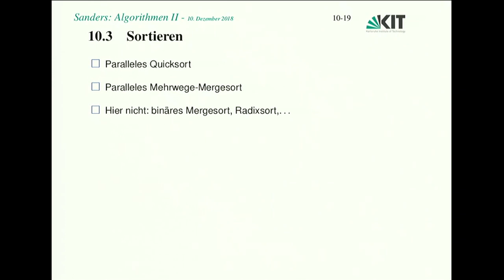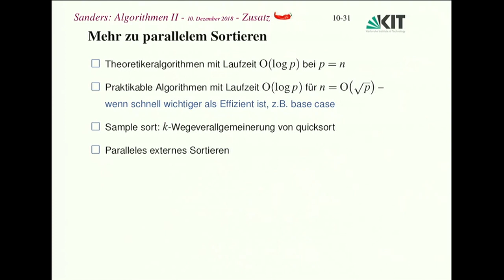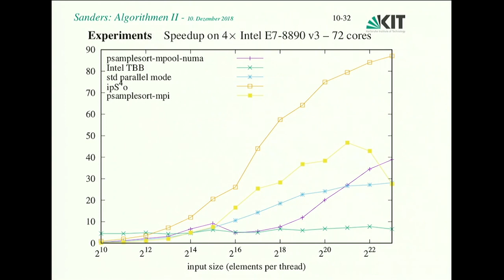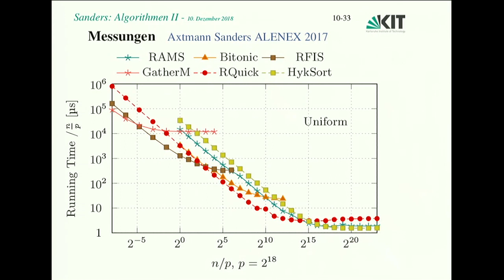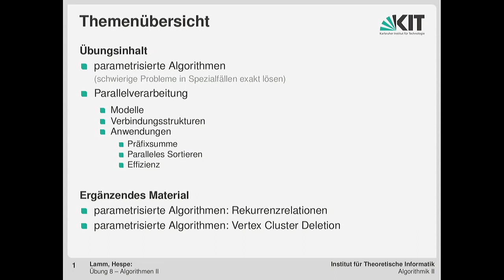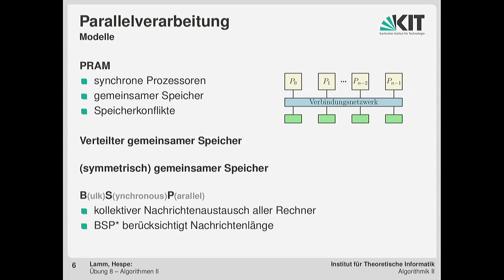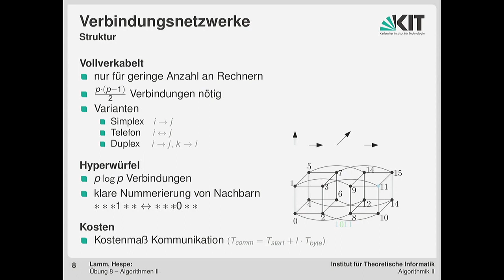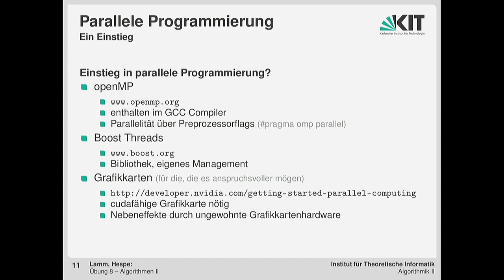18: Paralleles Sortieren, Parallele Algorithmen, Parametrisierte Algorithmen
0:00:00 Start
0:00:16 Sortieren
0:00:33 Theoretiker-Parallelisierung
0:00:47 Analyse
0:01:06 Verallgemeinerung
0:02:49 Paralleles Sortieren durch Mehwegemischen
0:07:54 Messungen Spare T1 - 8 Kerne, 128 bit Elemente
0:10:53 Mehr zu arallelem Sortieren
0:14:24 Experiments
0:25:29 Messungen
0:35:18 Mehr zu parallelem Algorithmen - Parallelisierung der Basic Toolbox
0:49:10 Übung
0:49:15 Themenübersicht
0:50:09 Parametrisierte Algorithmen
1:00:03 Parallelverarbeitung
1:04:16 PRAM
1:07:13 Verbindungsnetzwerke
1:13:07 Anwendungen
1:26:54 Parallele Programmierung

Dozenten:
Prof. Dr. Peter Sanders, M.Sc. Sebastian Lamm | Karlsruher Institut für Technologie (KIT), Institut für Theoretische Informatik